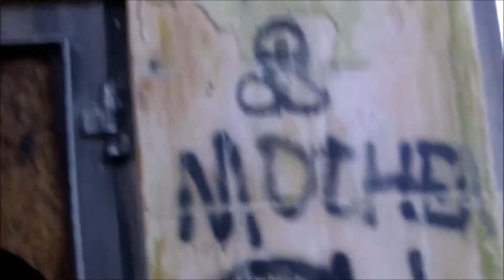freerun veghel (vlog 2)